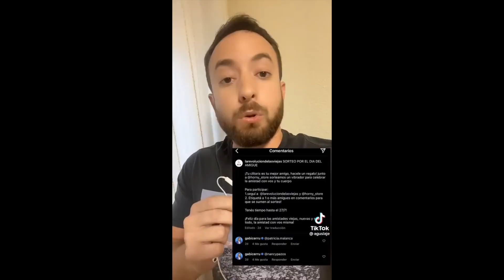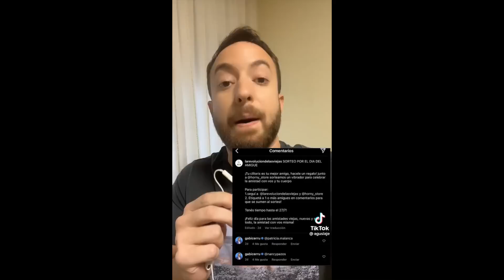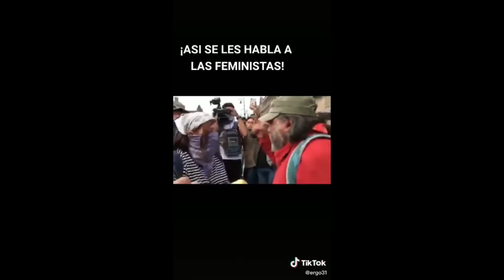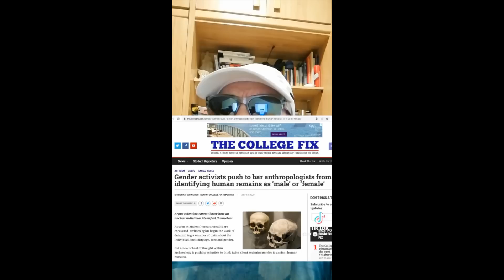Tik Toks Antifeministas #75